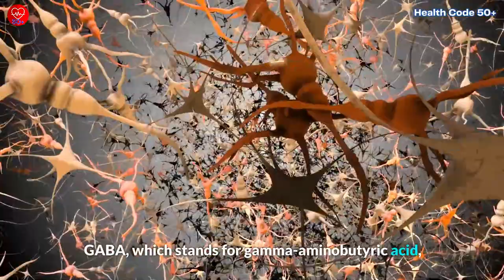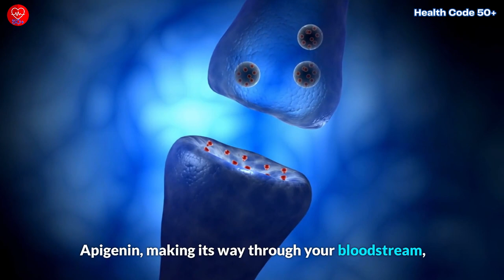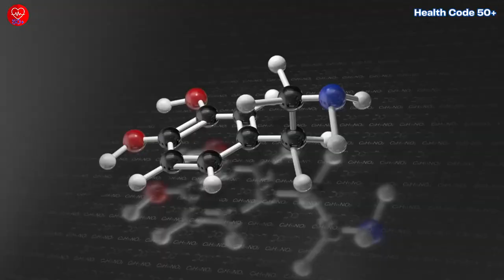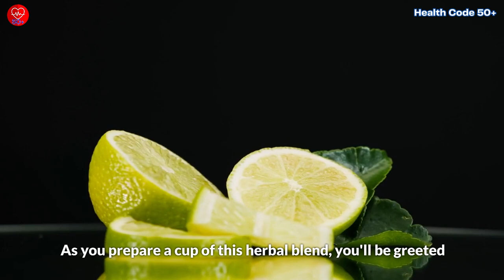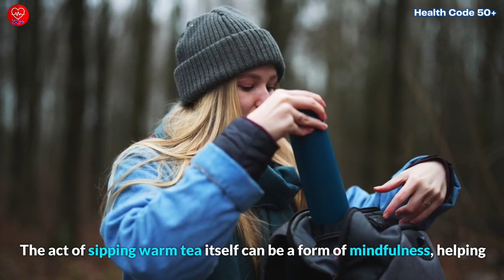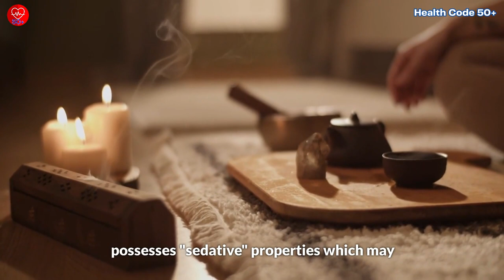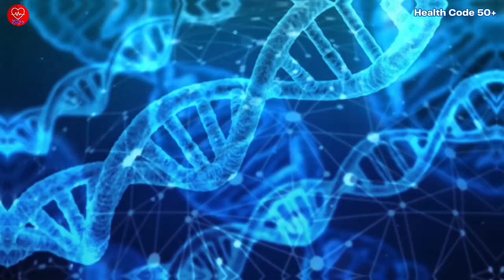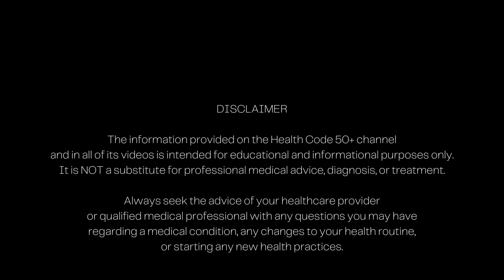6 Natural Drinks to Beat Insomnia: Sleep Better Over 50 (Part1)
6 Natural Drinks to Beat Insomnia: Sleep Better Over 50 (Part 1)

Struggling with sleep troubles after 50? Discover the secrets to peaceful slumber with our latest video! Uncover the natural drinks that can help you beat insomnia and sleep better as you age. Quality sleep is essential for your well-being, and these herbal elixirs hold the key. Join us as we explore the magic of chamomile, valerian root, passionflower, lemon balm, peppermint, lavender, and Chinese date – all backed by science. Learn the science behind these soothing sips and actionable steps to incorporate them into your routine. Say goodbye to sleepless nights and embrace the gift of rejuvenating slumber.